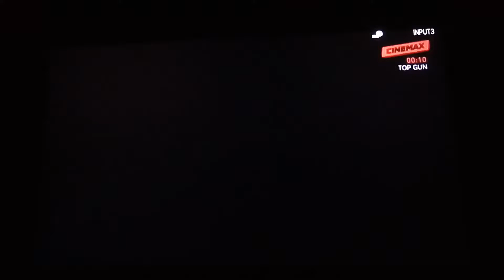Top Gun - Cinemax Intro